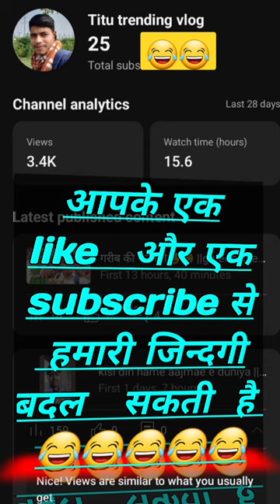mana ki muskie he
#2 w
ting lordganesha ganapatipaintin g
@its pooja_pb_arts @artist_world.hb
@art machine @artpublishers
@art publishers @artiotic_nation
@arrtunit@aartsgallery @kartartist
@charcopaint @yash_radhika/89 @sahilkhade19@gunjandaga_arts @artselected @lavanyas art @artist aachari@iamsiddhant.t @art.nabin @dev_art555 @artist aachari @1_tha artist @artistic
reference